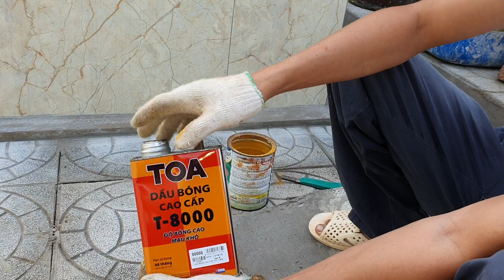Hướng dẫn sơn chậu hoặc ximăng giả gỗ đơn giản bonsai ut vu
Bonsai út vũ 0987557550 xin chào anh chị,anh chị có thể tham khảo thêm những vedeo dưới đây